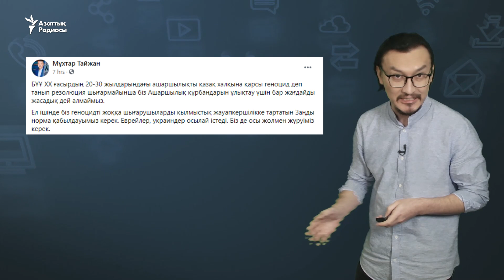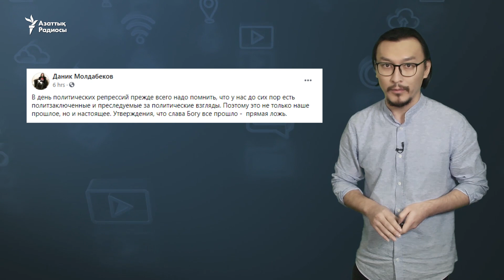"Репрессия құрбандарын еске алудың ең жақсы жолы - қазір ешкімді саяси көзқарасы үшін қудаламау"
Желіде Ашаршылық пен саяси қуғын-сүргін құрбандарын еске алу күнін талқылады.